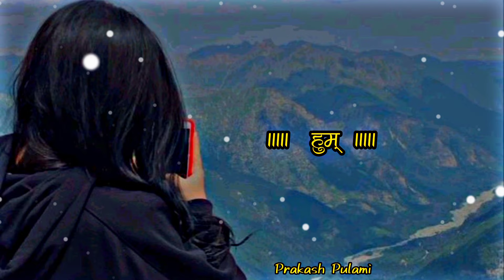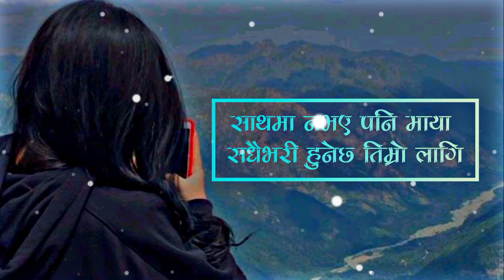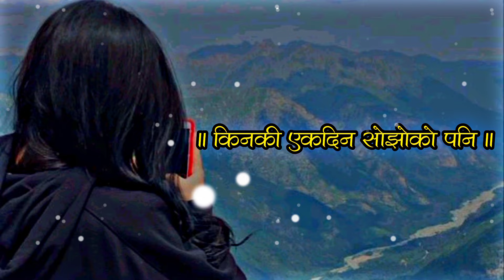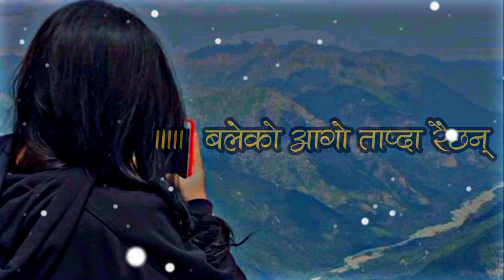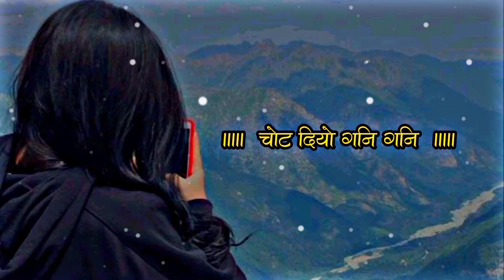malai yo jindagi le || मलाई यो जिन्दगी ले || lyrical_video || lyrics || cover song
Song Title:- Malai Yo Jindagile
(Nepali Movie Hami tin Bhai Song)

Original Song Credit :-  Udit Narayan Jha
Cover Song Credit  :-  Prekshya Lamsal
     Edited By:-   Prakash Pulami💐🥀🌹

malai yo jindagi le || chot diyo gani gani
vandathe jasle malai vagyamani
sad song || nepali movie song ||

Note📝: Downloading and re-uploading of our video content is strictly prohibited.To reuse our videos"with proper credits" please contact us.i do not have own music. all credit goes to the right owners. if any author or copyright owner have a problem with the material we used, please inform us. we'll delete it immediately. This song was uploaded just for entertainment.